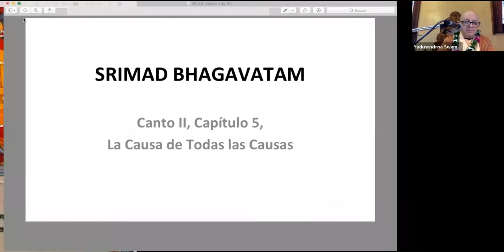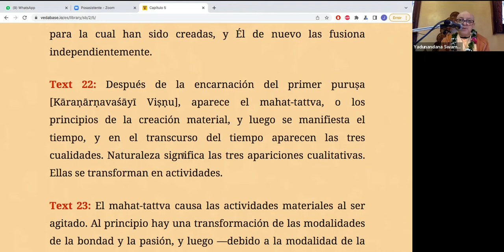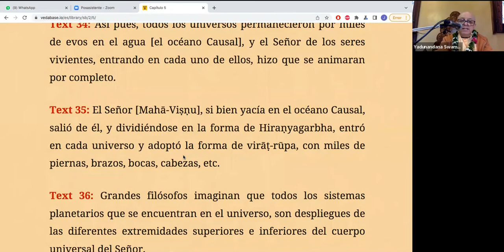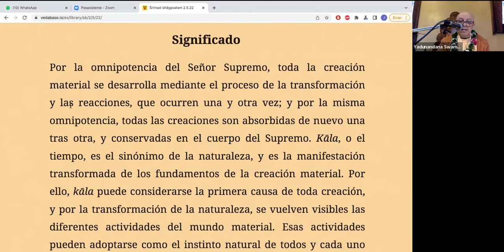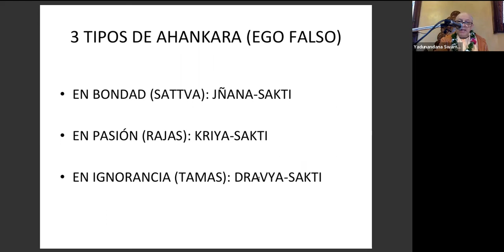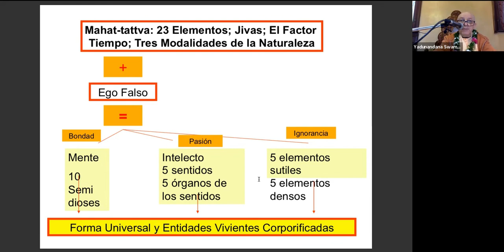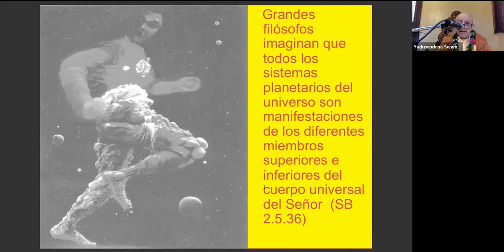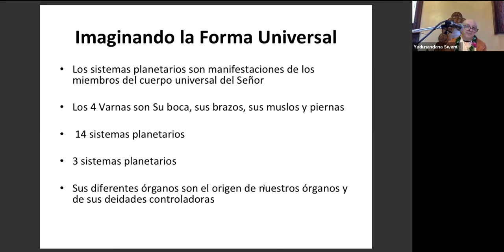Pāda-Padma 69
Bhakti Vaibhava
Śrīmad-Bhāgavatam - Cantos 1 y 2